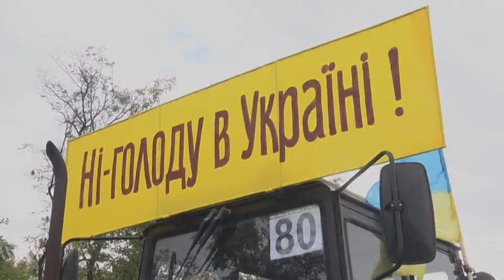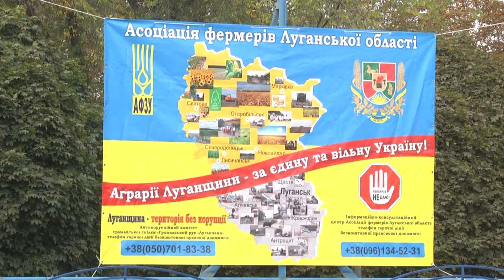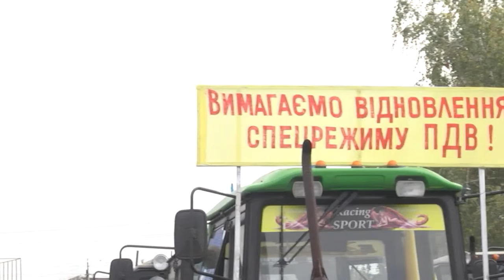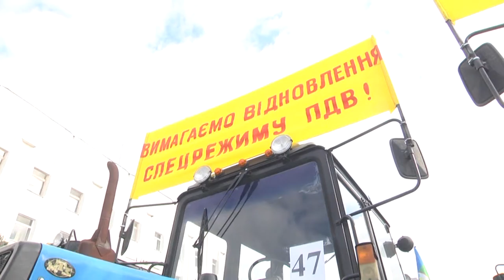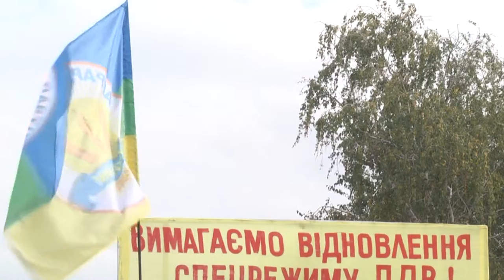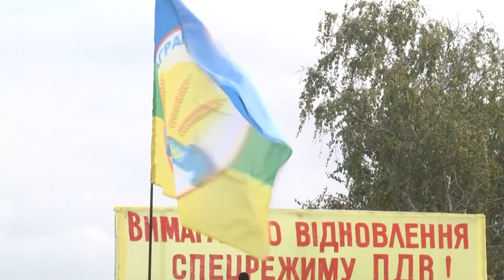FILM Strajk Agrariiv Svatove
Сватове страйк аграріїв